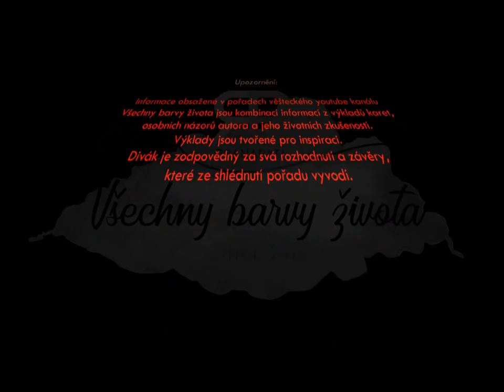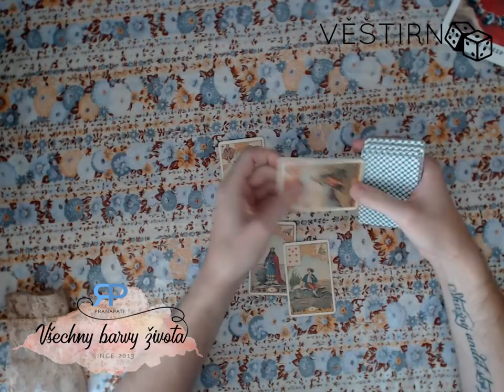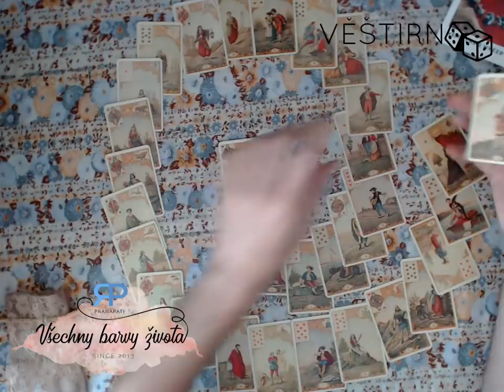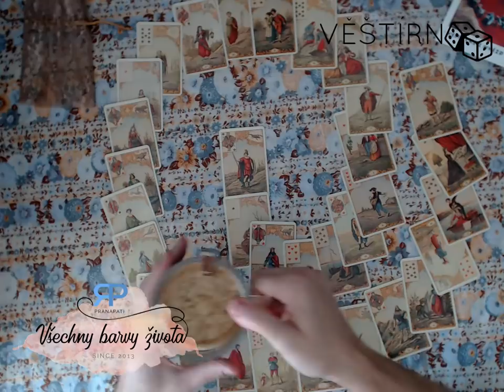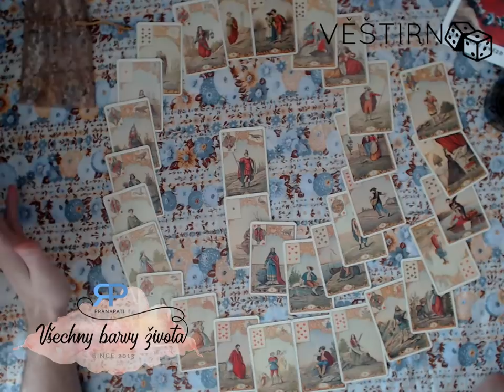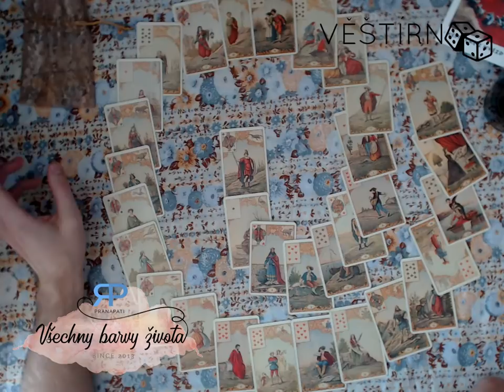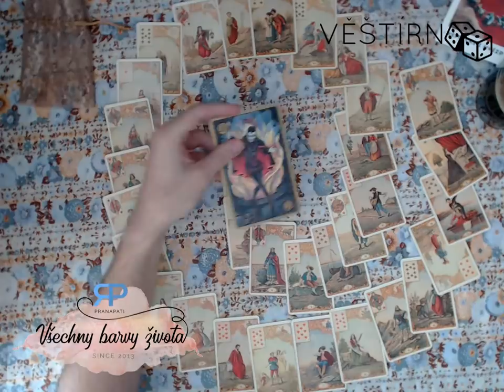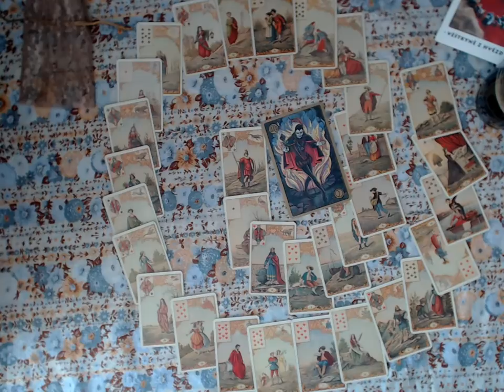Věštírna #3.4 - meditace, věštění a pohoda s kartami